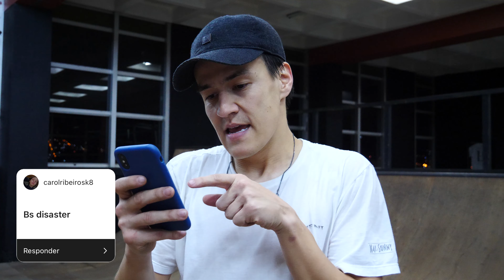Desafio Vai com Tudo vai com HALLS | Manobras de mini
Episódio do desafio Vai com Tudo, Vai com Halls no mesmo formato do episódio anterior com manobras  que vocês pedem no Instagram, agora com manobras de quarter.